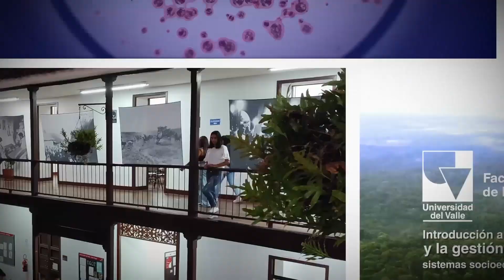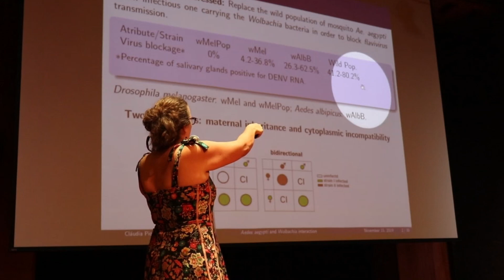Escuelas Internacionales de Formación Avanzada 2024